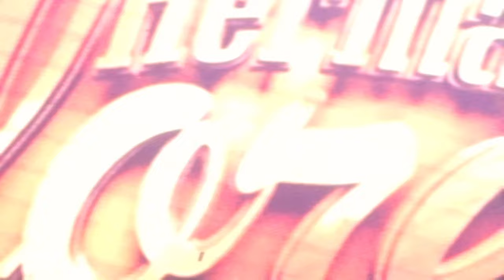Los Hermanos Flores en Vivo desde El Congo (Santa Ana)2023